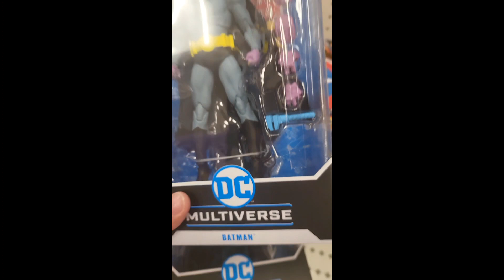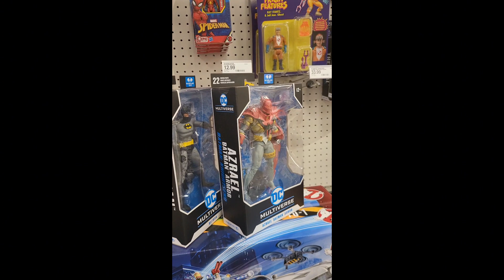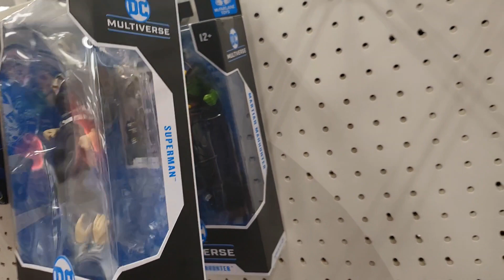Toy Hunt! Searching for Azrael Batman Wave #6: Did We Finally Strike Gold!? Full Wave Find!?